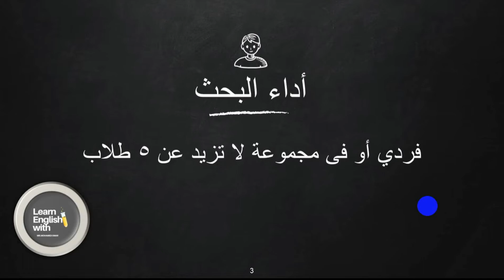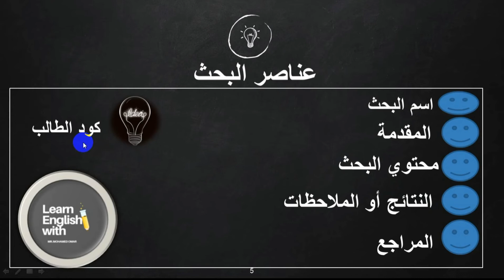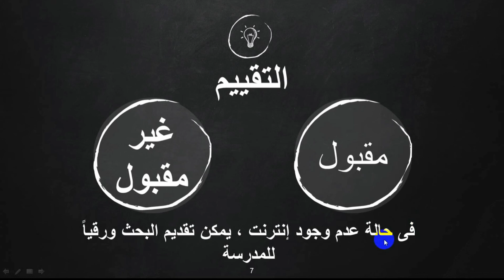البحث_المدرسي | كل ما تريد معرفته عن البحث المدرسي و موعد لتسليمه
‌👈 مواقع هامة لعمل البحث المدرسي
رابط المكتبة الرقمية